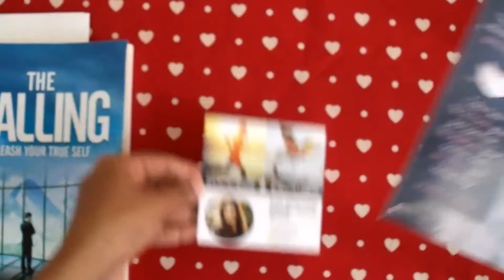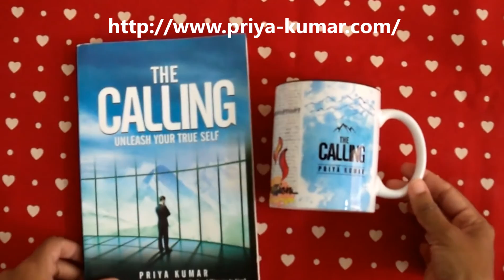THE CALLING - Unleash Your True Self - Book Review - Author: Priya Kumar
- Book Review -

Book Name: THE CALLING - Unleash Your True Self
Author: Priya Kumar